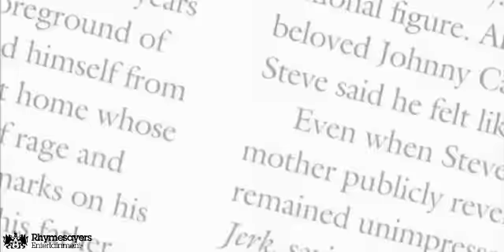P.O.S - Optimist (Official Video)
A little Optimism in these dark days.

Producer: Brady Kiernan
Director of Photography: Bo Hakala
Production Company: Rent the Sky